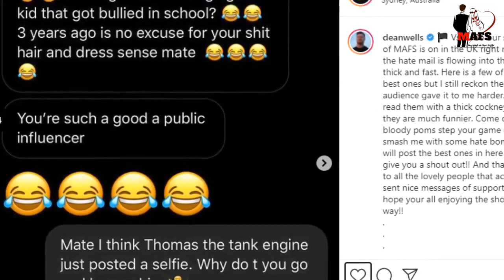Married at First Sight; Dean Wells Reveals Multiple Death Threats He Got After MAFS Appearance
Dean Wells revealed that he received death threats and online trolls from an unknown person three years after his appearance on Married At First Sight.